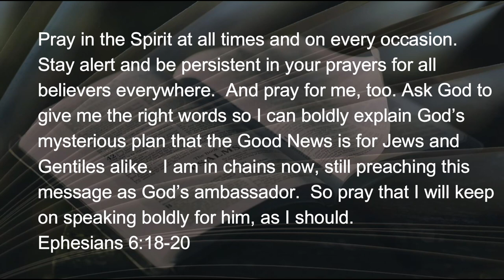011822 Prepared Part 7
Today we finish our little excursion into the preparedness of a soldier of the cross.  If you are like me, the one thing that troubles you every time the subject of prayer arises is: